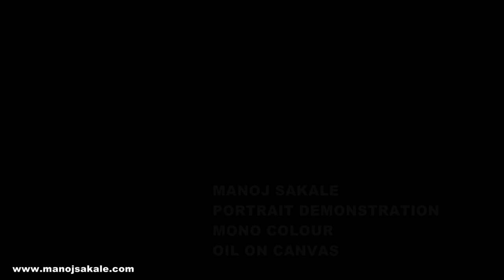Manoj Sakale portrait demonstration mono colour oil on canvas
Portrait Oil  mono colour demonstration 27/09/2012